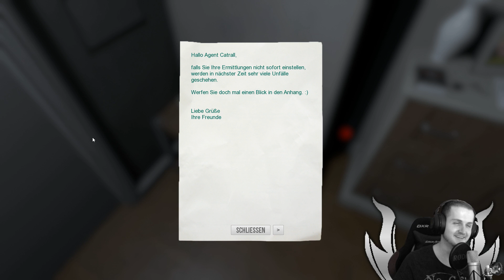Heiße Betten 🤯 Deluded Mind #06 [LiveLP]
🕹️ Let’s Play Deluded Mind 🕹️
Kommentiertes Gameplay von GraphicError (2018)

🎮 Das Spiel 🎮
Sie erwachen in der Nervenheilanstalt Hillstone Asylum und finden heraus, dass Ihnen ein starkes Halluzinogen verabreicht wurde. Während Sie die Gänge des Hillstone Asylums durchqueren, merken Sie, dass etwas mit Ihnen nicht stimmt: Das Halluzinogen zeigt seine Wirkung...

Wenn Dir das Spiel gefällt, bitte unterstütze die Entwickler und kaufe

➖ ➖ ➖ ➖ Unterstützen ➖ ➖ ➖ ➖

©️ 2018 Grapheax